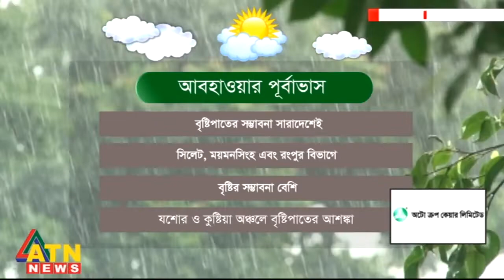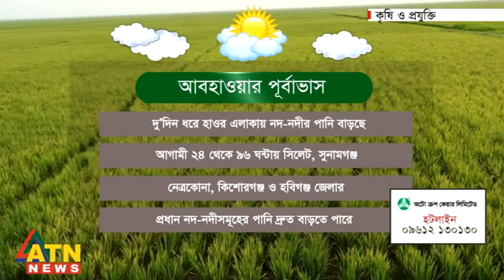কৃষি ও প্রযুক্তি (Krishi O Projukti) - এপিসোডঃ ১১ - হাওরের বাঁধগুলো বারবার ভাঙে কেন?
Episode: 11
Abedin Equipment Limited ও Auto Crop Care Limited -এর সহযোগিতায় "কৃষি ও প্রযুক্তি" (Krishi O Projukti) অনুষ্ঠানটি প্রচার হচ্ছে প্রতি শনিবার রাত ৮ঃ৩০ মিনিটে এটিএন নিউজ টিভি চ্যানেলে।

বিস্তারিত যোগাযোগের জন্য এলাকাভিত্তিক মোবাইল নাম্বারসমূহ:
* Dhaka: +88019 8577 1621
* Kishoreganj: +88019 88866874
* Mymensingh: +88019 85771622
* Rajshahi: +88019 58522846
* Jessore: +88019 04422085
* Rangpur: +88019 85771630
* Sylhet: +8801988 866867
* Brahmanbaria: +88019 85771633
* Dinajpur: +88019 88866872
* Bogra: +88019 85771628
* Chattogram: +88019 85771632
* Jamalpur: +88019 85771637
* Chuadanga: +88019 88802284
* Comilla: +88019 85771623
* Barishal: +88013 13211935